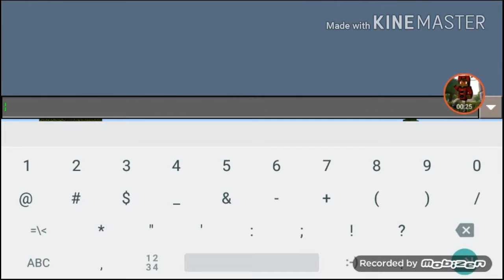FIGHTING THE WITHER|MCPE 0.16.0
What's up guys Drago here and today I will be fighting the wither I hope you guys enjoy!PEACE!!